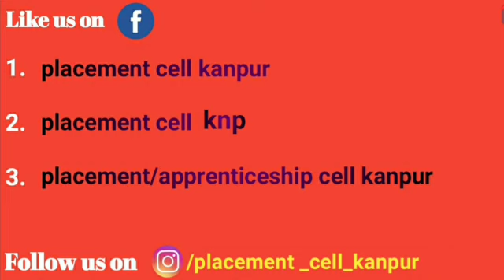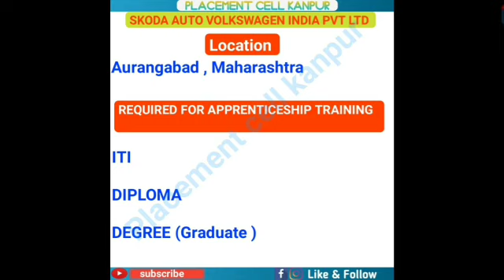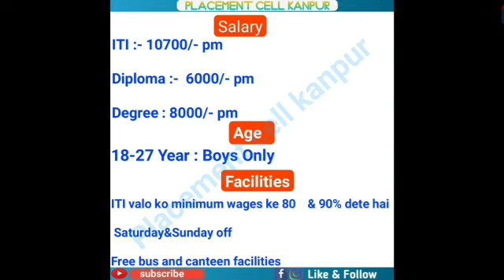Job In SKODA Auto Volkswagen India Pvt Ltd|| ITI JOBS|| Diploma jobs || B.Tech Jobs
फॉर्म भरने के लिए नीचे दिए गए लिंक पर क्लिक कर फॉर्म को भरे और सबमिट करें